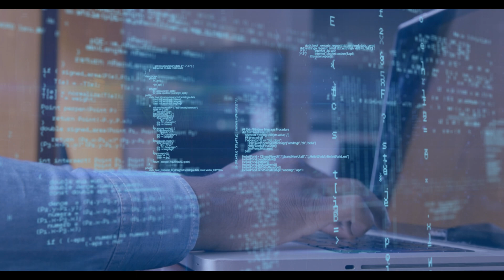PPL LOGO REVEAL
Premium Pension unveiled its new identity in an event held on the 25th of September 2019 at the Civic Centre, Victoria Island. Lagos